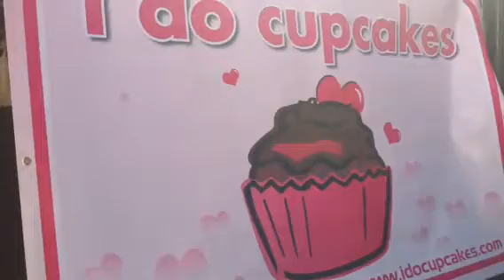Maitland Chocolate and Coffee Festival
This is the shorter version. A longer movie will be coming soon once my computer is working again